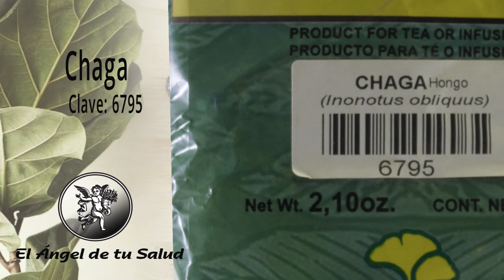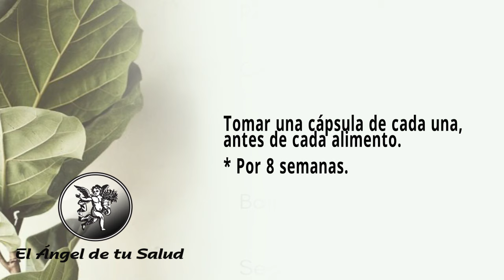FÓRMULA HERBOLARIA PARA LA OBESIDAD POR SEDENTARISMO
Rodrigo Mondragón, La Voz del Ángel de tu Salud, nos platica sobre:  CACHALOHUAL

Facebook: El Ángel de tu Salud México